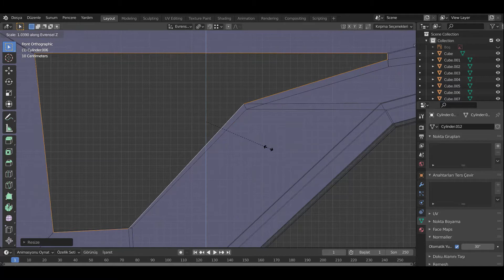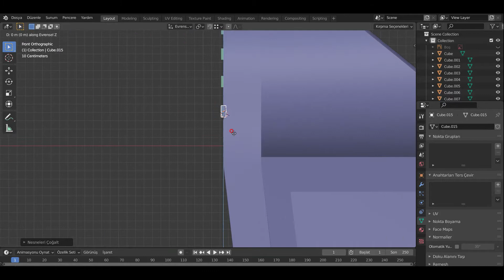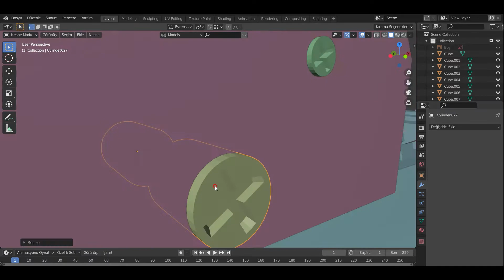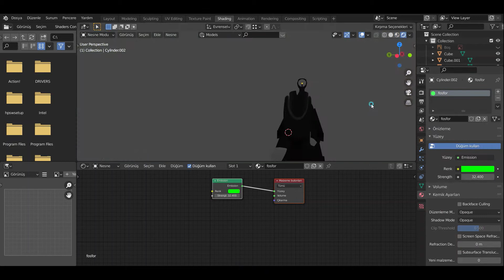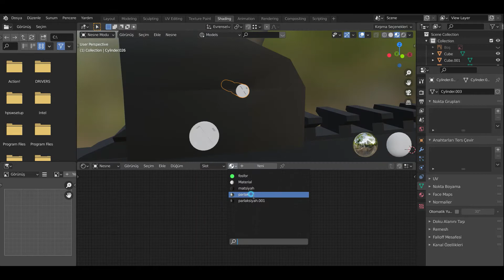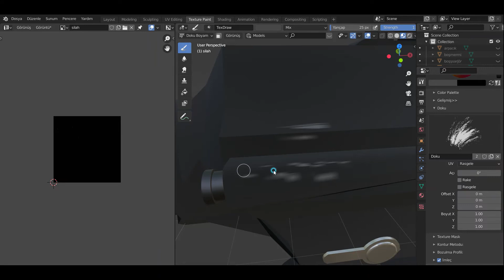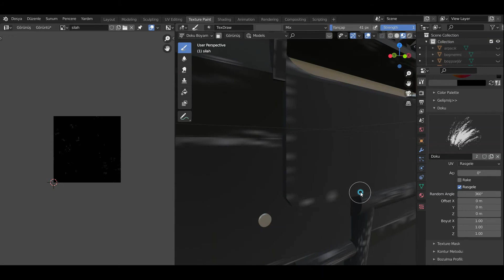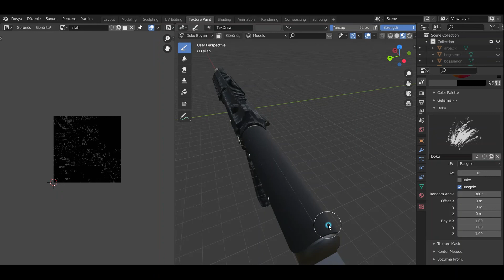Blender 3D Silah (M416) Modelleme Part 2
Arkadaşlar 3D Silah (M416) nasıl modellenir aklınızda ufak bir fikir oluşması için videoyu paylaşıyorum inşallah yardımcı olur. Videomu beğenirseniz beğenmeyi unutmayın.